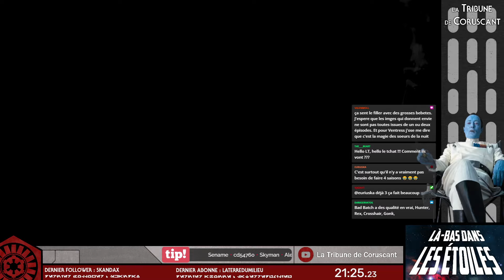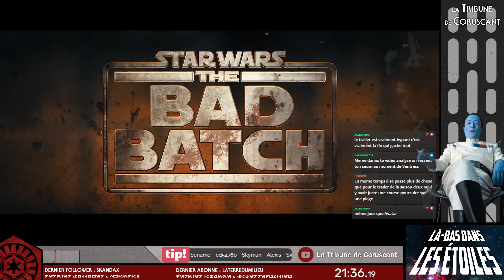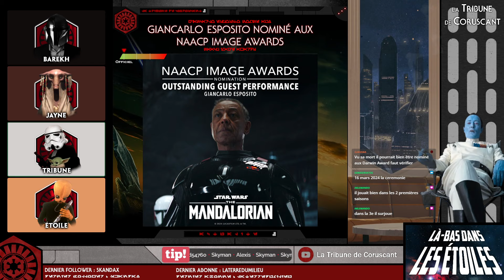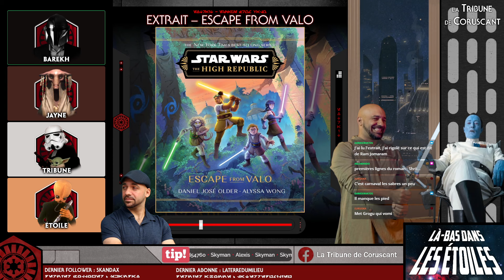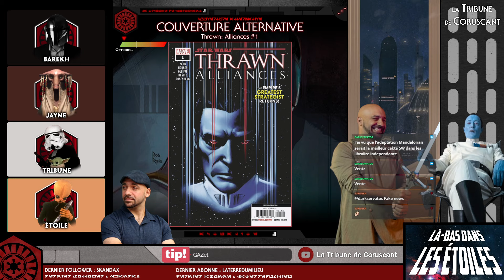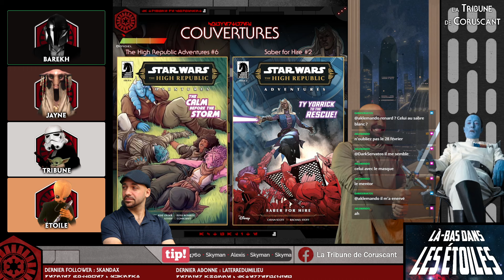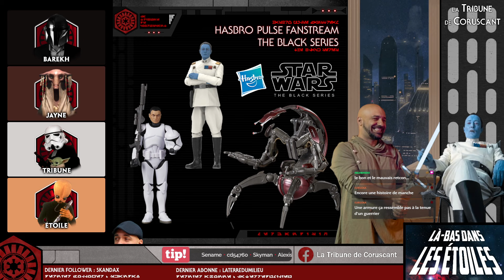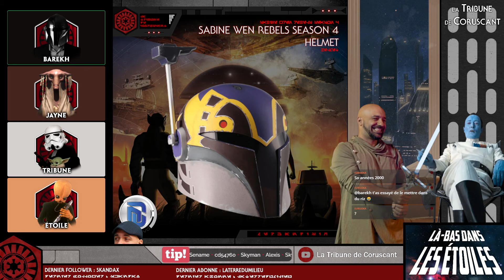LÀ-BAS DANS LES ÉTOILES #115 - Votre podcast STAR WARS hebdomadaire ! - La Tribune de Coruscant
Rediffusion du stream du 28 Janvier 2024 en compagnie de Barekh, Jayne et Étoile !

Micro BIRD UM1 / Micro RØDE NT-USB